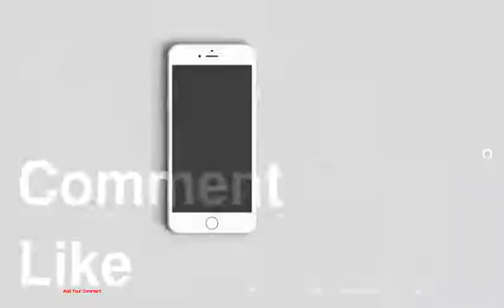Celebrities Turning 40 in 2017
be creativo